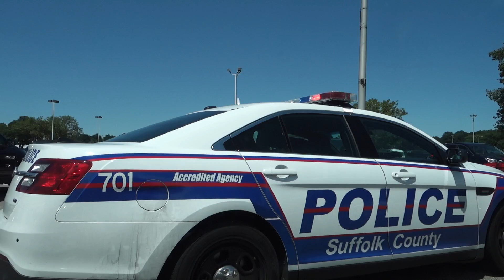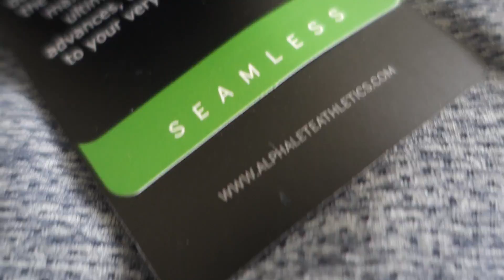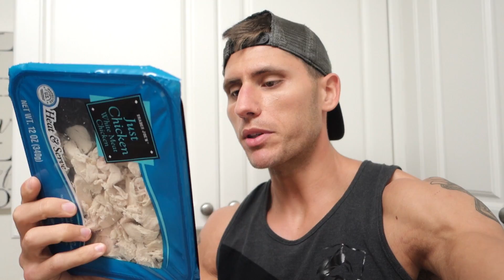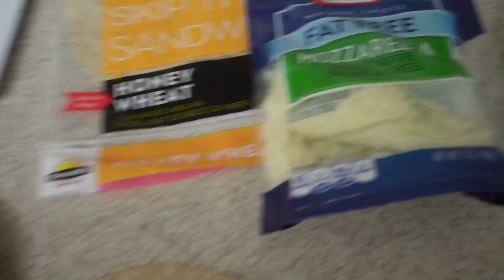I Don't Typically Do This | Life on Prep Ep. 22